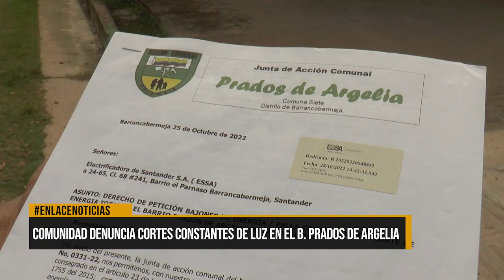Comunidad denuncia cortes constantes de luz en el barrio Prados de Argelia